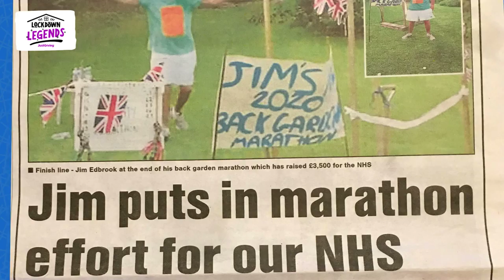Jim Edbrook: Lockdown Legends (Ep.11)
"I'm not a runner! Can you tell?!"

🏃🏡  78-year-old Jim, ran a mile a day for 26 days in lockdown.

He's raising money Southend Hospital Charity, who took care of him after his cancer diagnosis 💚